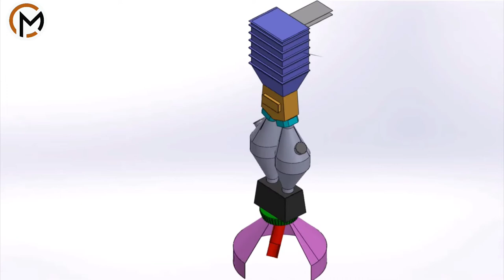Blast furnace charging process animation | Crafty Mechanic | Process simulation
The furnace charge, or burden, of iron-bearing materials (e.g., iron ore pellets and sinter), coke, and flux (e.g., limestone) descends through the shaft, where it is preheated and reacts with ascending reducing gases to produce liquid iron and slag that accumulate in the hearth.
We tried to create this process through animation.

mention your suggestions in comment box